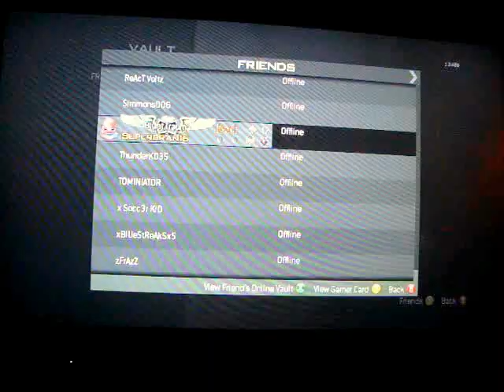MW3 Secondary Sunday! [Scorpion]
A series in which I try out the secondaries from MW3 and tell you about how to use them. What do you want me to use next :)?